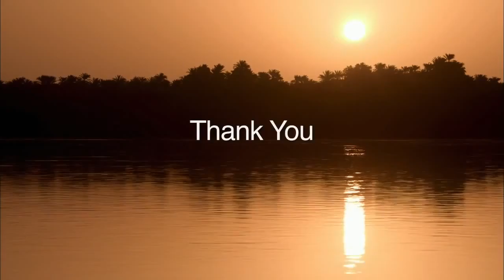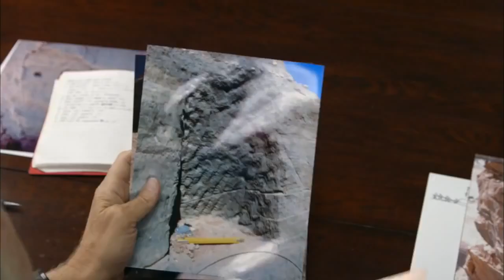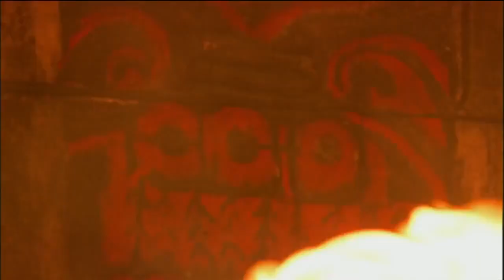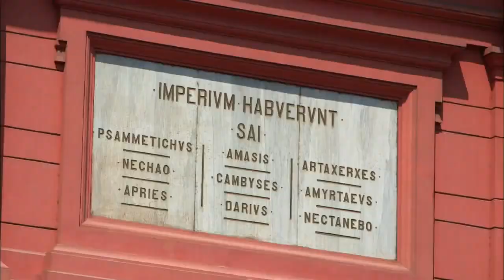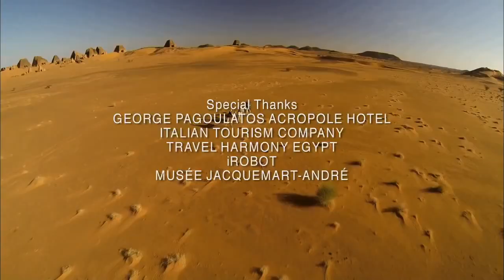Black Pharaohs Ancient Egypt Secrets of the Egyptian pharaohs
Secrets of the Egyptian pharaohs
Around 800 BC, Kush, a little-known subject state of Egypt, rose up and conquered Egypt, enthroned its own Pharaohs and ruled for nearly 100 years. This unlikely chapter of history has been buried by the Egyptians and was belittled by early archaeologists, who refused to believe that dark-skinned Africans could have risen so high. Now, in the heart of Sudan, archeologists are finding indisputable evidence of an advanced African society with powerful armies, vast reach and spiritually-driven imperial aspirations to rival the Egyptians.